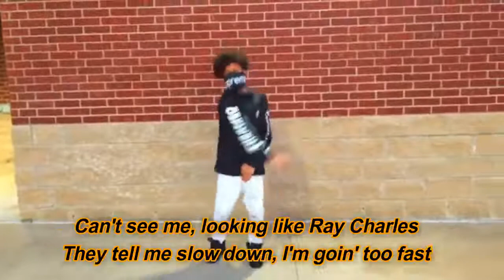Horses (Lyric Video) - PnB Rock, Kodak Black, A Boogie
Horses by PnB Rock, Kodak Black, A Boogie

lyrics:

DJ Chose
Oh yeah
Yeah, yeah, yeah
Yeah, yeah
All these horses in my car got me going fast
I just wanna do the dash, put my pedal to the gas (skrr, skrr)
Going so fast, hope I don't crash (skrr, skrr)
One false move, that could be my last (yeah)
I just wan' do the dash, put my pedal to the gas (skrr, skrr)
I just pulled up in the Benz
It was just me and my mans
Fishbowl no tint
Scooping your hoe and her friends
Won't take that bitch to the movies
Ain't got no love for the groupies
Seat back while she do me
She get wetter than Jacuzzis
She don't go like a green light
She get ran through like a red light
If the head right then the bread right
Shawty know I be there every night
Problem, problem, what they want like steak sauce
Zero to sixty, I take off
Can't see me, looking like Ray Charles
They tell me slow down, I'm goin' too fast
Young nigga, I just wanna do the dash
I'm so reckless, hope I don't crash
'Cause I'm ballin', like the whip stolen (yeah)
All big bankrolls, I got no hoes
I just left my girlfriend, I'm in love with the Ghost now
She's full of emotions, and now she's my old bitch
'Cause my 'Rari knows how to ride when it goes down
And my watch on froze, watch it glow when the lights out
If it's hot or cold, we gon' still bring the bikes out
I jumped out a Rolls-Royce and I hop in a Lamb' now
When I push the button, they like, "What the fuck is that sound?"
Damn, I'm the man now
Only pulled up in this whip so I could stand out
Bought a icy ring and told 'em it's no handouts
Started up a label, 'bout to make a band now
I'm looking at you haters through my rear view mirror
I'm sliding in some shit you see in Fast & Furious
I'm switching lanes on 'em, but I don't got no gears
Shawty say she wanna ride, but she don't know how to steer
They paid me for a show, but I didn't even appear
They say Kodak Black he drive like he ain't got no fear
They say, "Kodak Black, you act like you ain't got no care"
I say my car got a horse like I'm in a marriage
Pull up in a 'Rari, I, jump out with your shawty
Driving like a crash dummy speeding to that cash money
Money all in my head, if I wreck I'm dead
Shit, I'm driving that no cracker wouldn't even get behind